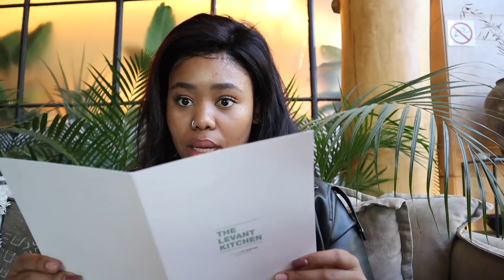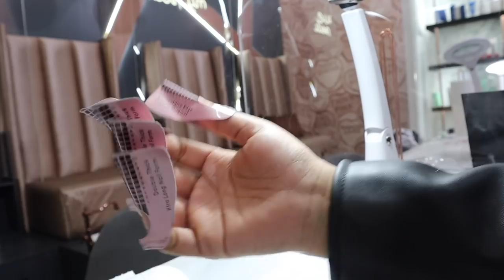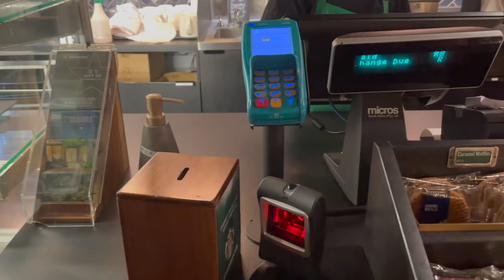VLOG| Brunch, nail date, errands, spoils, natural hair, YouTube tips | South African YOUTUBER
Hey looms !

I'm 21 years old, my bithday is on December 15
I was born in Limpopo. However, I reside in Pretoria and Cape Town.
I use my phone Iphone 8